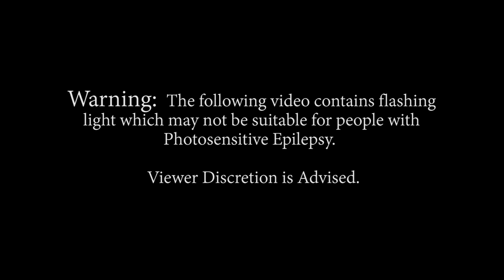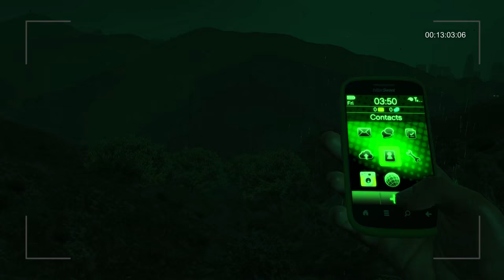GTA 5 Myth Files - Case #3 Tongva Hills Creature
Myth Files is the new series which investigates claimed myths and legends in the game GTA 5.  In case #3 I investigate the Tongva Hills in search of a rare creature know to us as the Tongva Hills Create.  As normal, we investigate once in the day and once at night to see if we can prove the existence of this creature.